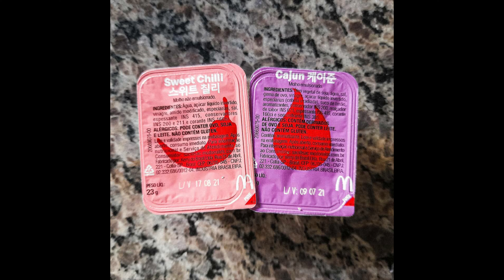VLOG: GELEIA DE PIMENTA DO BTS😋🌶